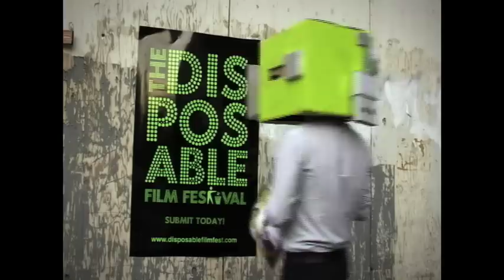Submit Your Film to The Disposable Film Festival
Submit your disposable films for Disposable Film Fest 2011!

Selected films will tour across North America and around the world!

Winners will receive Adobe CS5 Production Premium Software, a new Globe Bike, space-aged phones and other amazing prizes!

Promo soundtrack thanks to My First Earthquake